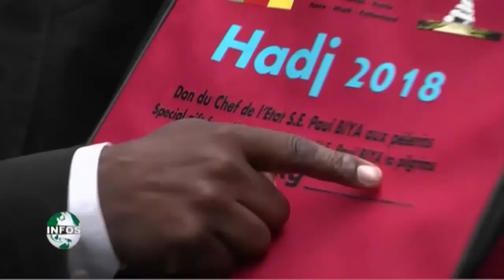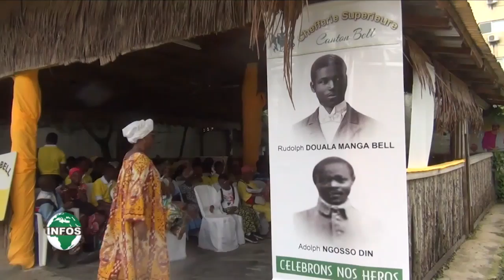LE JOURNAL 13H00 du Mardi 07/08/2018